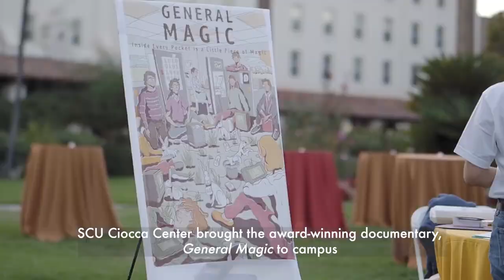General Magic - Live Q&A @ Santa Clara University - Magicians & Filmmakers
Santa Clara University's Ciocca Center for Innovation and Entrepreneurship brought the award-winning documentary, General Magic, to campus for an outdoor screening Under the Stars followed by a live Q&A and a half-day workshop titled “General Magic: Failure is the Beginning”.

General Magic is the story of one of history’s most talented tech teams, who after a great failure, went on to change the lives of billions.

The live Q&A was moderated by Chris Norris, Executive Director of the Ciocca Center and featured:

• Amy Lindburg (Former Engineer at General Magic, Senior Vice President Product Strategy -  Noodle.ai)
• Dee Gardetti (Co-Producer, Head of H.R. at General Magic)
• Sarah Kerruish (Director / Producer)
• Michael Stern (Executive Producer, Former Legal Counsel for General Magic)
• Matt Maude (Director / Producer)

Thank you to the Ciocca Center, FunFlicks, Tim Taylor, Patrick Hart from DualStar and our volunteers for their partnership in producing this event.

Event Producers: Veronica Miles & Cindy Cooper
Cinematographers: Chris Alvarez (calvarealism.tv), Kaliray Arison & Samson Lothschutz
Director/Editor: Matt Maude